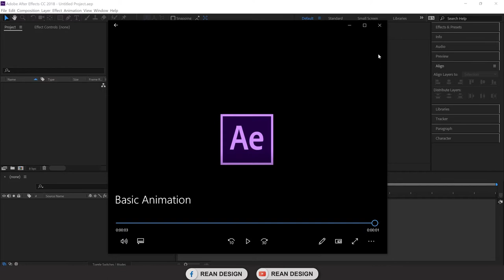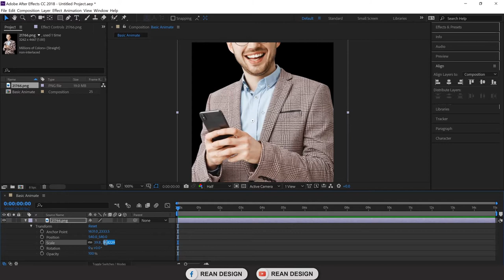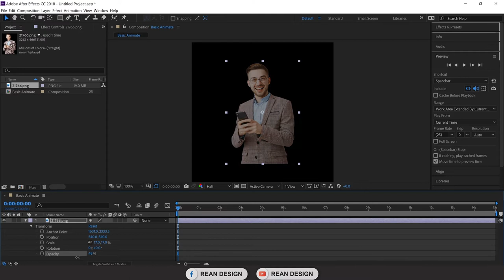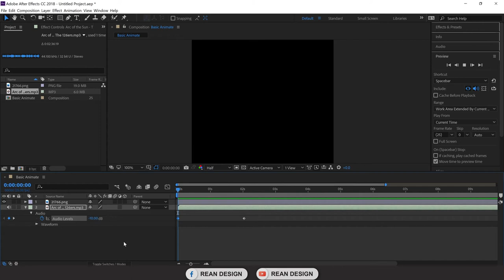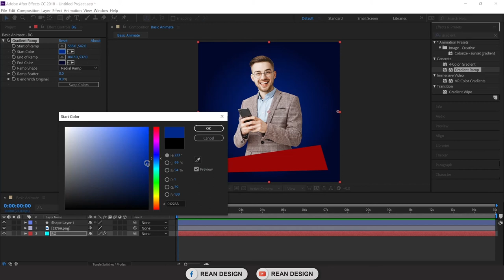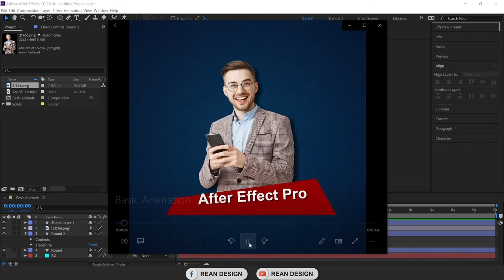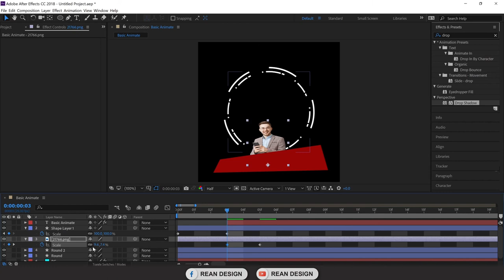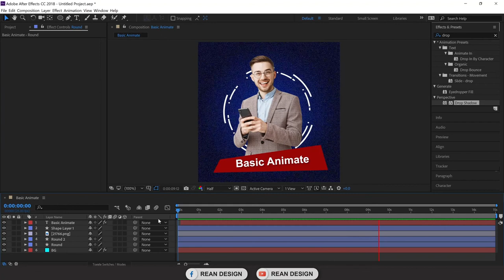Adobe After Effect | Basic Animation ពន្យល់លម្អិត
1- Anchor Point
2- Position
3- Rotation
4- Scare
5- Opacity
6- Noise effect
7- drop shadow effect
8- gradient ramp
9- pen tool
10- solid layer